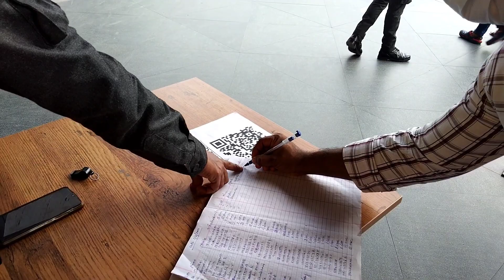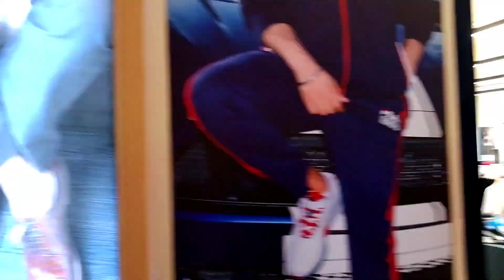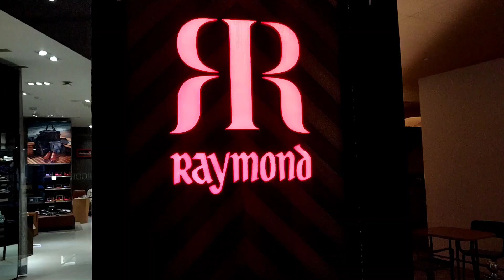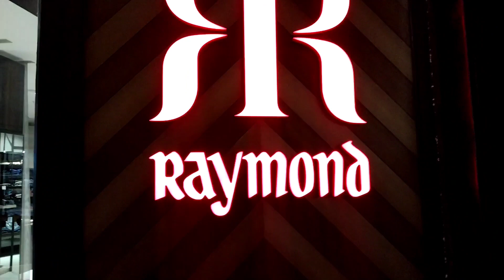Vlog at mall